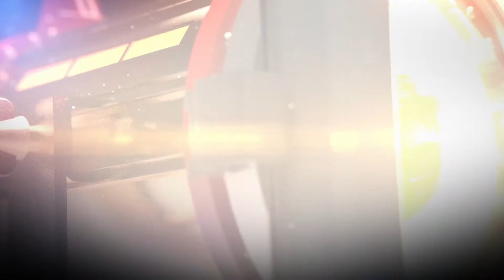"Arek Malang Pelopor Budaya Tertib Jalanan"